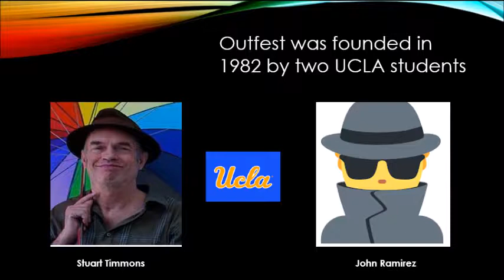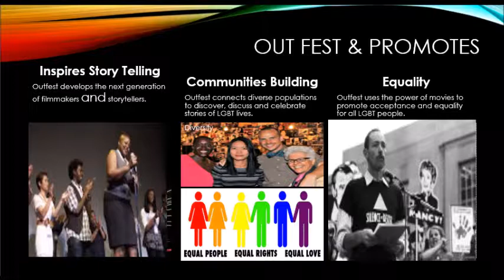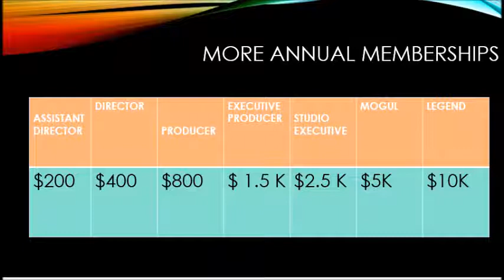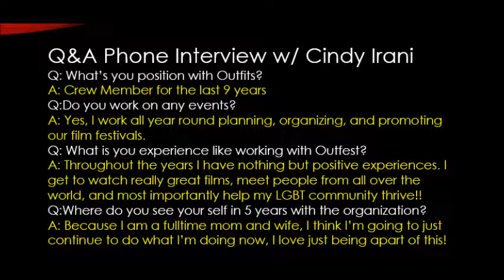OUTFESTMOVIE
LGBT History Class Presentation